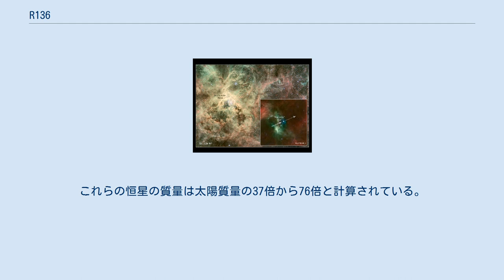R136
R136はタランチュラ星雲の中心付近にある散開星団である。
約100万歳から200万歳と若い星団で、巨星と超巨星から構成されている。
その多くはスペクトル型がO3で、39個のO3星が確認されている。
さらに、ウォルフ・ライエ星もいくつか確認されている。
 R136星団はいくつかの部分に分けられる。
中央部のR136aはかつて太陽の約1500倍の質量、3000万倍の光度を持ち、温度は55000Kから60000K、直径5000万マイルの超巨星であると考えられていた。
R136aの真の姿はスペックル・イメージングによって解明され、中心に12個の大質量で高光度の星を含む、濃い密度の星団であることが明らかとなった。
これらの恒星の質量は太陽質量の37倍から76倍と計算されている。
また3つの非常に明るい恒星（R136a1、R136a2、R136a3）が離角0.10秒、0.48秒で存在する。
このうちR136a1は、265太陽質量であると、既知の恒星としては最も重い質量を持つ。
また光度は太陽の1000万倍と最も明るい恒星でもある。
R136は、タランチュラ星雲のエネルギーのほぼ全てを生産する。
星団の質量は推定45万太陽質量で、将来は球状星団になると推測されている。